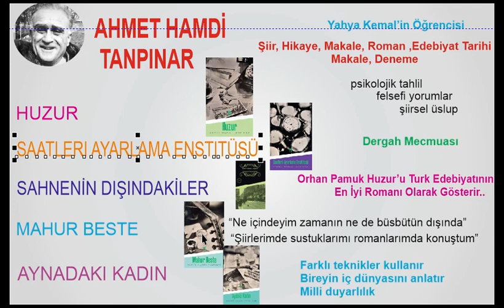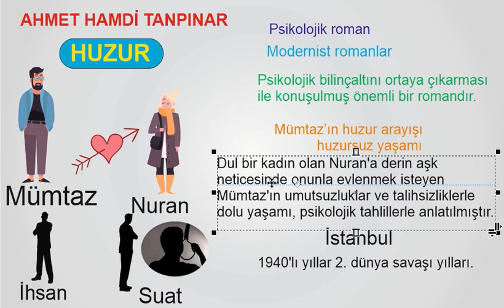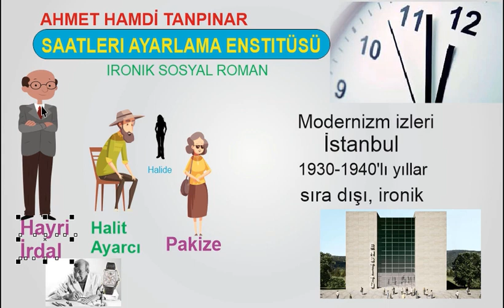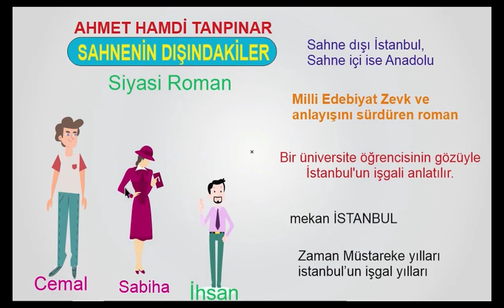Ahmet Hamdi Tanpınar'ın 5 romanı ve özet Huzur, Saatleri Ayarlama Enstitüsü, Mahur Beste, Sahnenin..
AYT'nin vazgeçilmez ismi Ahmet Hamdi Tanpınar'ın en kritik 5 romanını tek videoda tanıtıyoruz. Aynı zamanda Tanpınar'ı da tanıyoruz. Faydalı olmasını umarız.